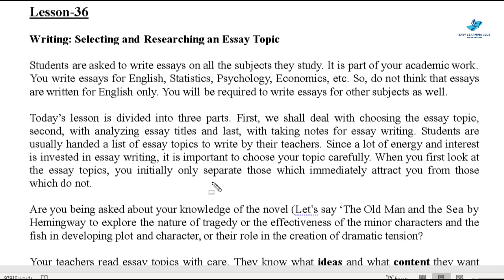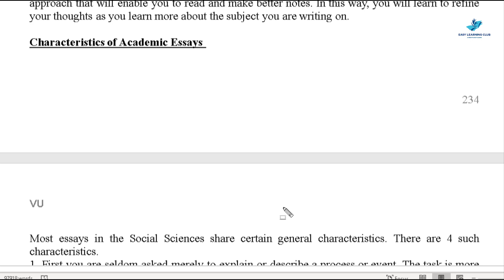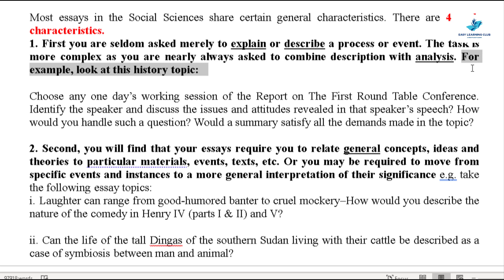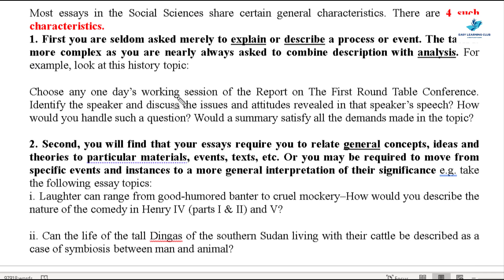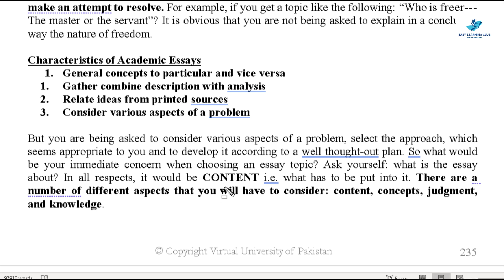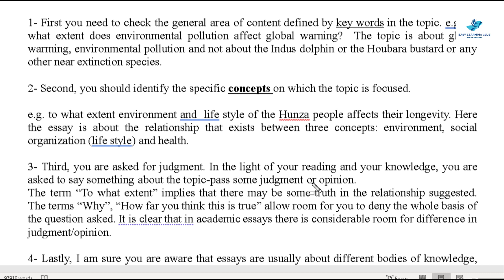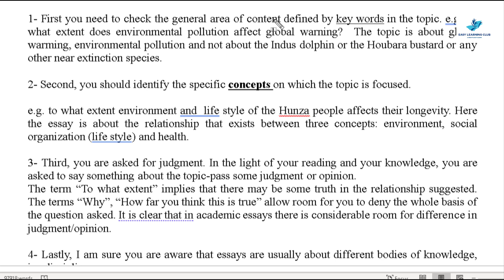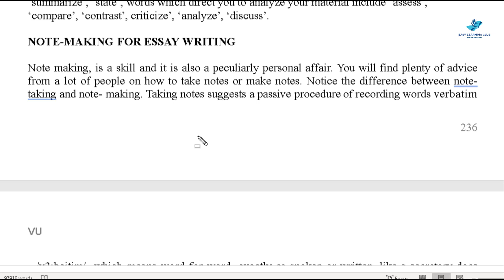ENG101 | Lecture 36 | Part 1 | Selecting and Researching an Essay Topic | Urdu-Hindi